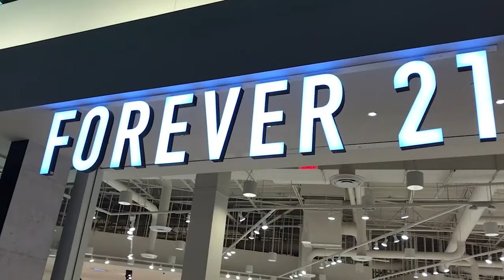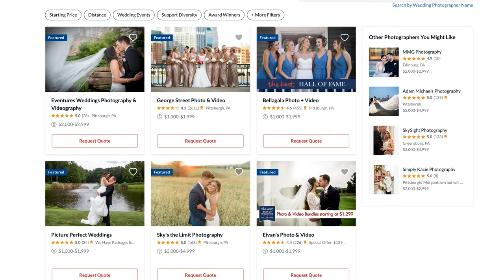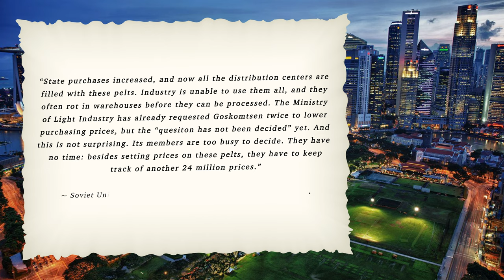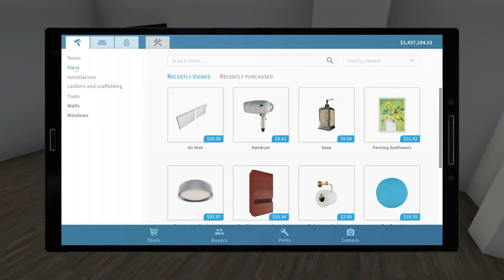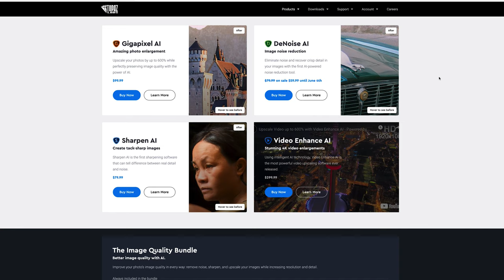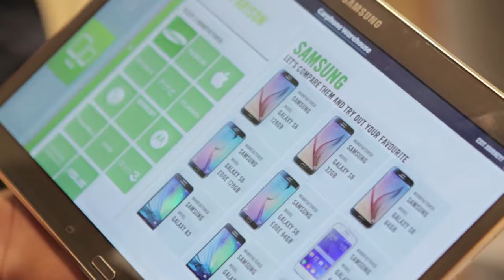Debunking The Falling Rate of Profit: Tovarishch Endymion Debunked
Debunking the falling rate of profit is straightforward. Having done a bit of research I immediately grasped the deeply flawed argument. Much like I've mentioned before about economies of scale and cutting costs actually benefits businesses resulting in greater profits, the theory of the falling rate of profit is based on the deeply flawed view that when one company cuts costs and reduces prices, other companies will be forced to do the same.

This is a simplistic worldview of the economy and of the real world of economics, but you don't expect much else from the economically illiterate. Marxists simply do not understand business and the marketplace, they have no understanding of value, the fact they think value is something endogenous regarding price, never let alone objective tells you all there is to know that you can't take them seriously on economics. The history has been strongly against socialism as I've argued numerous times and no different to all their other flawed theories they create up in their own head, this theory is no different. It has nothing in history to back it with.

The history of the failed attempt of the predatory pricing example against Herbert Dow illustrates why the falling rate of profit is deeply flawed, furthermore, the examples of Soviet Union production illustrates a contradiction to their Labour Theory of Value and in the real world with value being subjective as I've explained numerous times before and in this video, I cover why their theory has no basis for the real world.